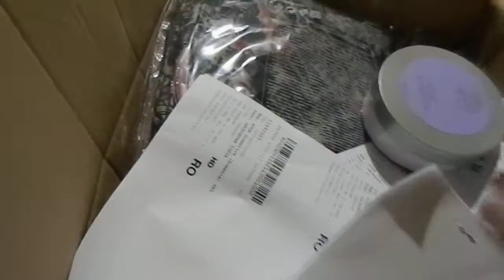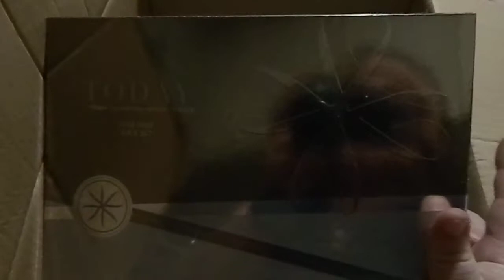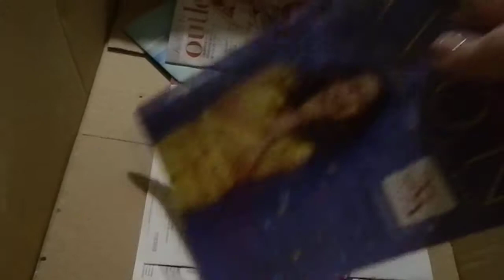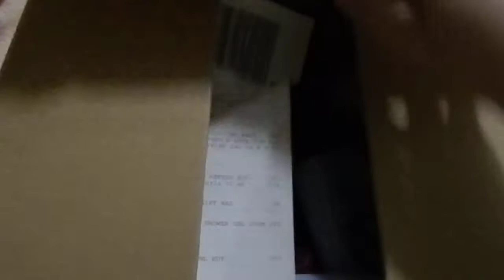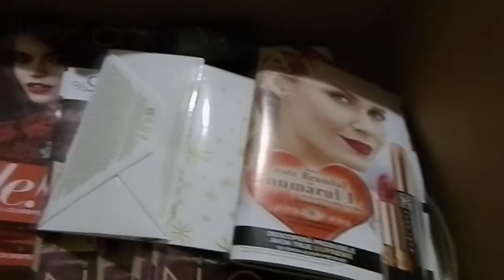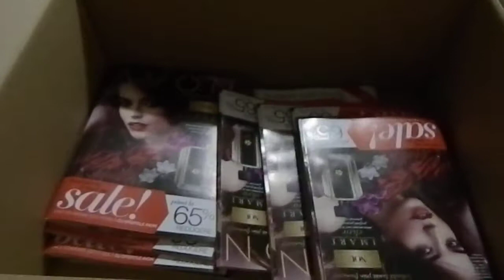Unboxing avon C17 2016